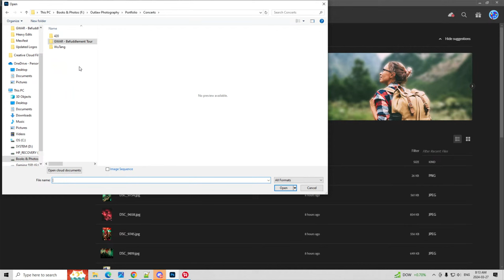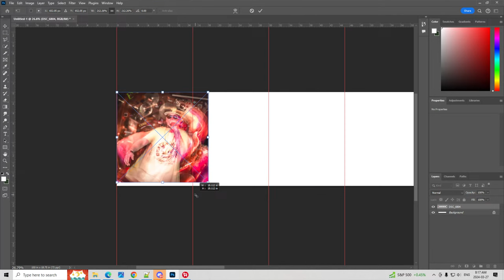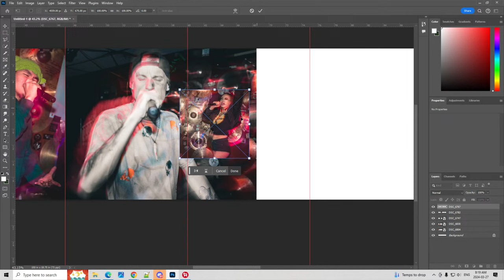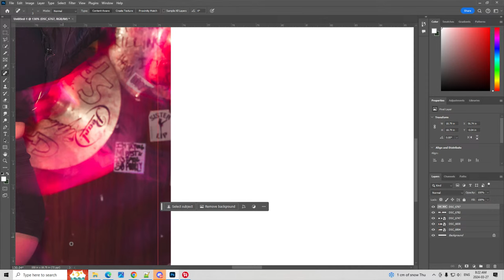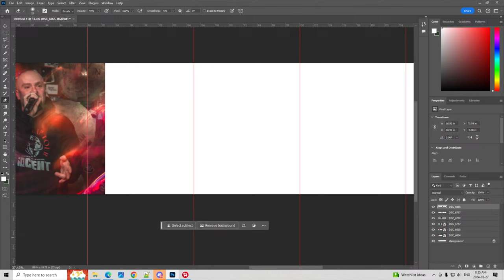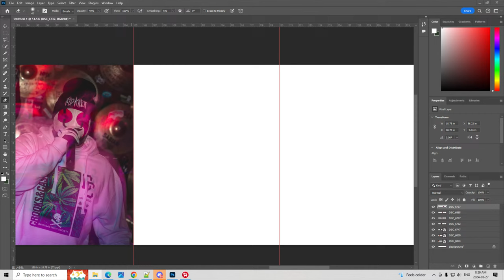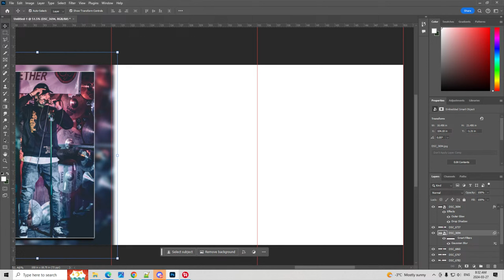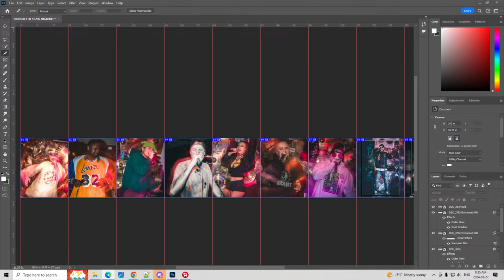[Live Steam] Testing Live and Creating a Instagram Carousel set of photos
Rotating from GraveYard shifts to Mornings, so I'm going to attempt to stay up editing some photos, and just chillin' with a live stream! Lets go!